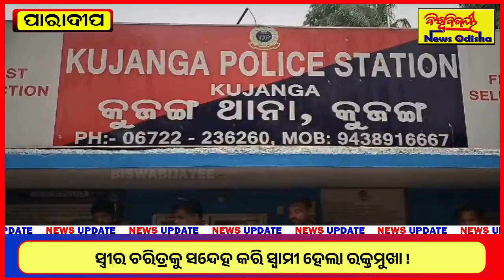ସ୍ତ୍ରୀର ଚରିତ୍ରକୁ ସନ୍ଦେହ କରି ସ୍ଵାମୀ ହେଲା ରକ୍ତମୁଖା ! PARADIP NEWS | BISWABIJAYEE NEWS